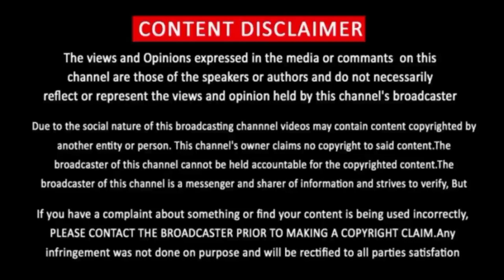Clap Movie Review Tamil | Tamiltalkies | New Tamil Movie